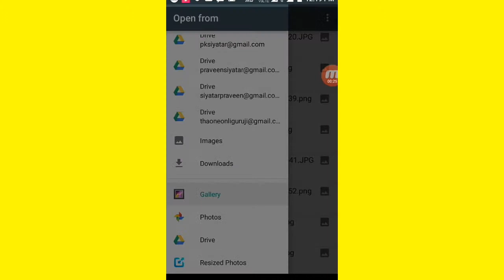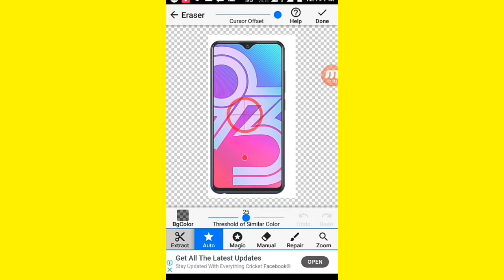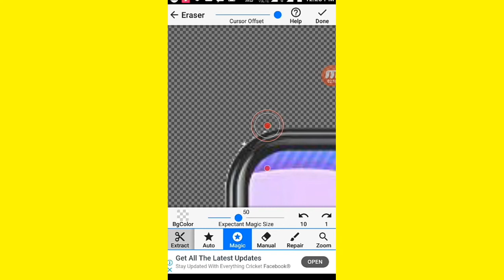Photo eraser se photo erese kese kare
Photo ereser